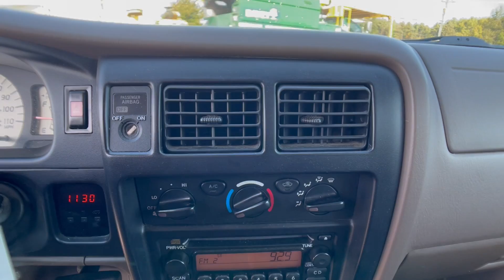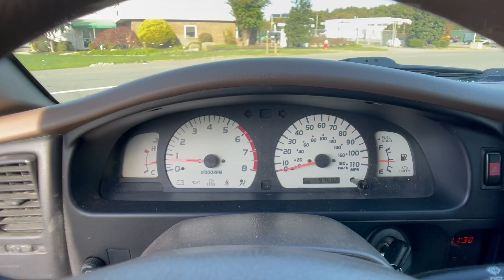The Automotive Company - 2004 Toyota Tacoma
(Stock # 13019)
This is a walk-around and walk-through of a 2004 Toyota Tacoma with:
2.4L I4 MPI DOHC Engine
Automatic
97,592 miles